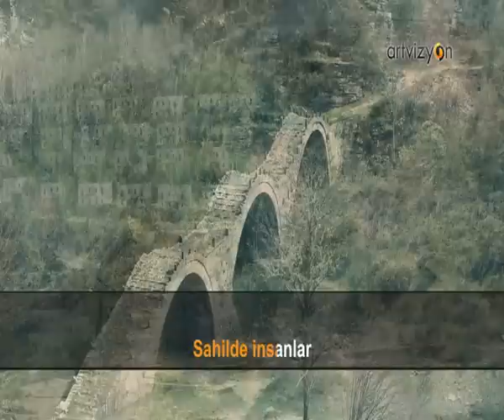Akdeniz Akşamları - Karaoke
Türkiye'nin Karaoke Kanalı - Turkish Karaoke -Artvizyon Media & Entertainment